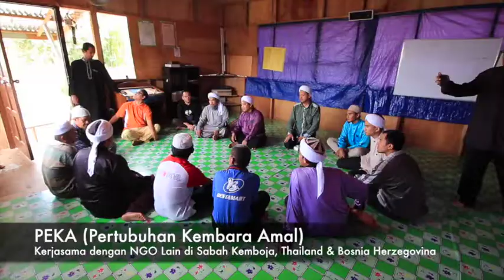PeKA Pertubuhan Kembara Amal Introduction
Video pendek berkenaan PeKA (Pertubuhan Kembara Amal), sebuah NGO yang aktif dalam bantuan bencana, pendidikan dan bina insan di Malaysia dan rantau ini.